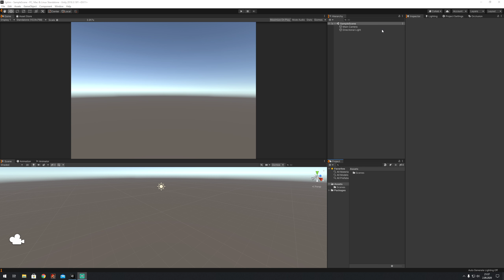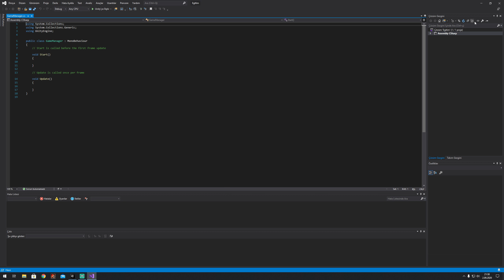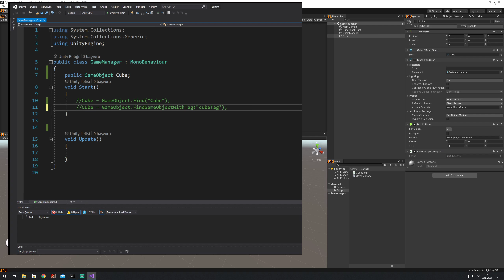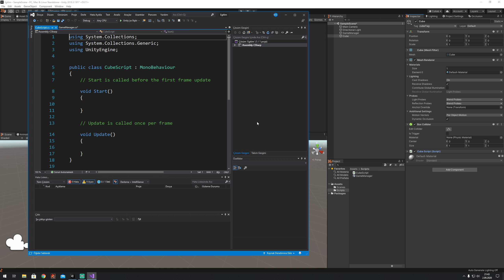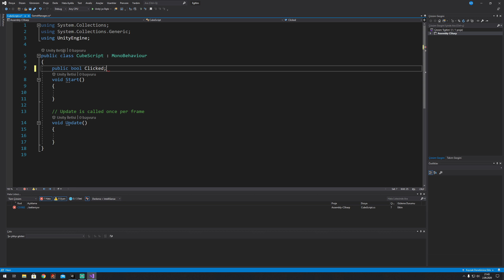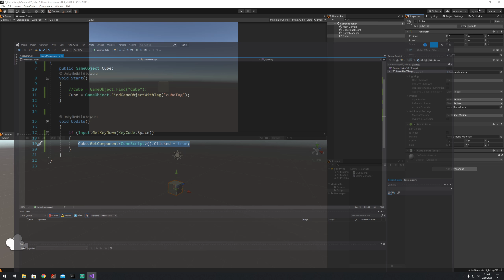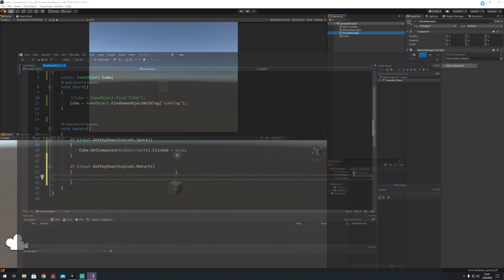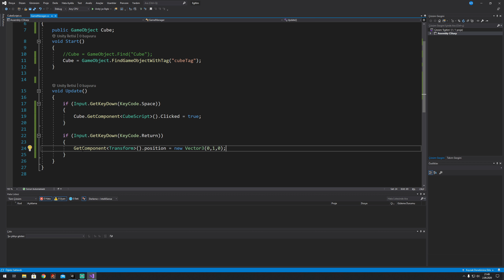Unity - Bir Objenin İçindeki Component'e Ulaşmak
Sevgili dostlar bu videoda sahnede bulunan bir objenin içindeki componentlere nasıl ulaşabileceğimizi öğrendik. Tüm soru ve sorunlar için aşağıda bulunan discord adresimize gelebilirsiniz.

Epic Store satın alma sırasında kullanacağınız yayıncı destek kodu "OYUNERBABI" Bu kod ile alış-veriş yaptığınızda sizden hiçbir ekstra ücret kesilmeden bana destek olabilirsiniz.